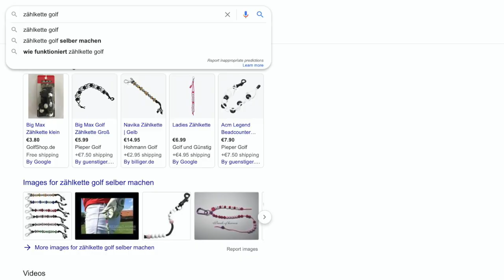Golf in der Krise Teil 29 Maximale Länge mit dem Fairwayholz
Sorry, das Video war kurz hier verschwunden. Aber inzwischen wieder da! Es geht auch noch um einer der wichtigsten Einflussfaktoren für lange Schläge vom Fairway!